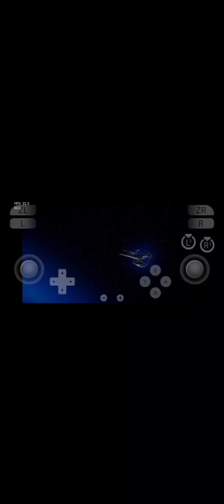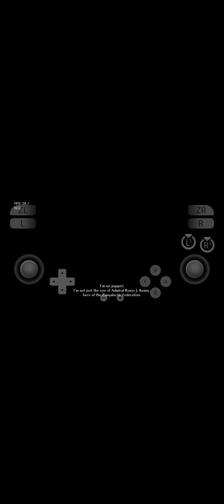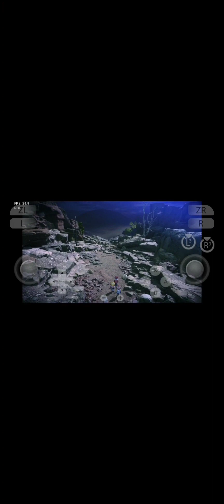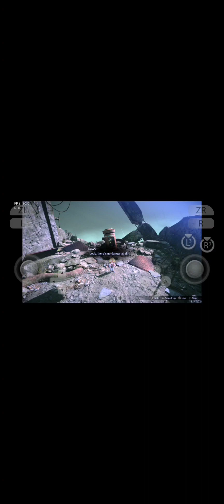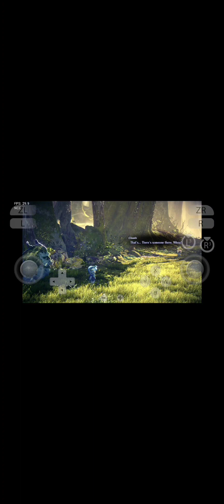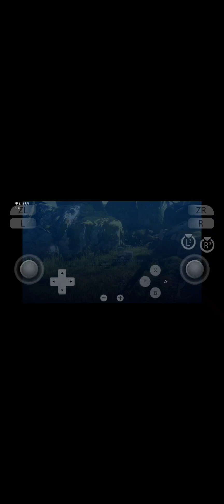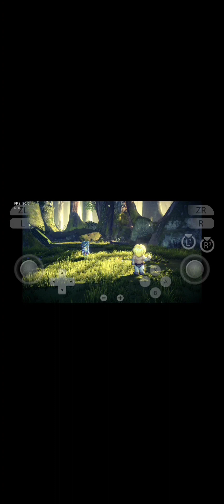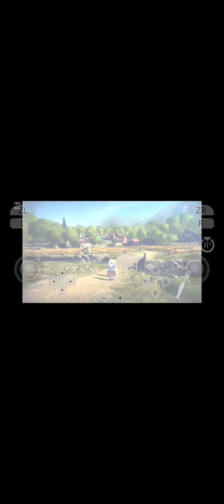Star Ocean The Second Story R Yuzu NCE v141 Github Android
GAME TEST Yuzu v141

•Game Name: Star Ocean The Second Story R v1.0.1
•Genre: RPG
•Rom Size: 11.13 gb (Extracted)
•Issues/Status: Playable, Good, FPS Drops
•Device/Specs: Poco X3 Pro, 8/256, SD860, Adreno640, MIUI14